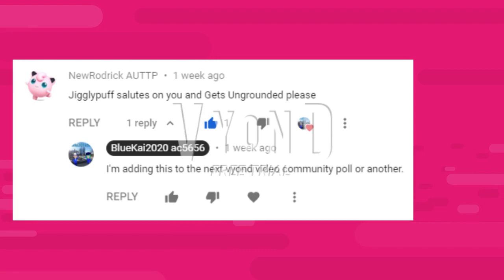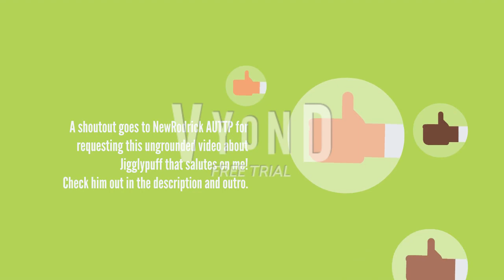Jigglypuff Salutes on Bluekai2020 awesomecaillou5656 and gets Ungrounded | For NewRodrick AUTTP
Jigglypuff wants to salute on me and he/she got ungrounded by me and NewRodrick AUTTP

Cast:
Jigglypiff. Ivy (From Narrator's voice mobile app and NextUp.com)
NewRodrick AUTTP. Joey
Bluekai2020 awesomecaillou5656. James